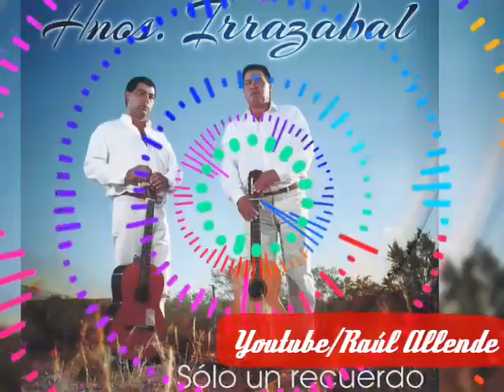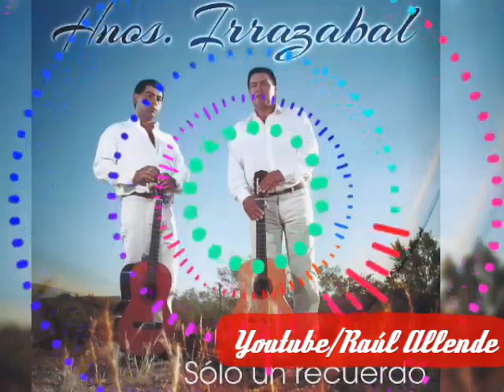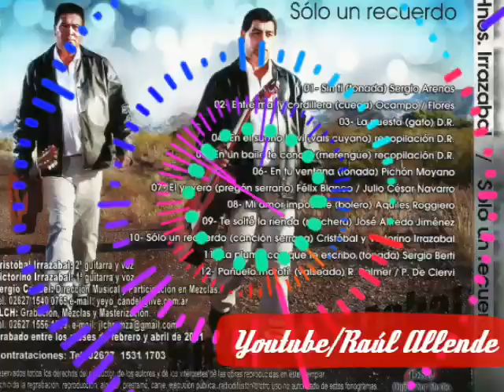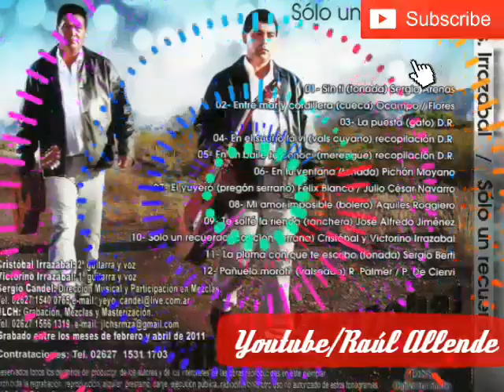LOS HERMANOS IRRAZABAL- HERMANO DE SANGRE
NO TE PIERDAS NADA DE MIS CANALES...